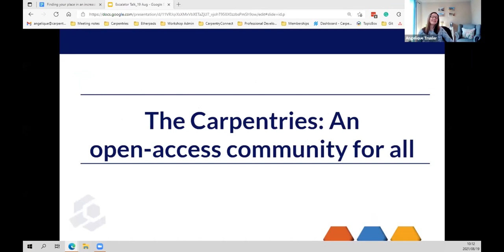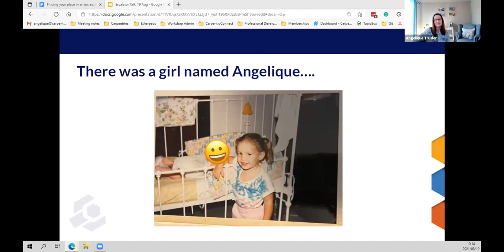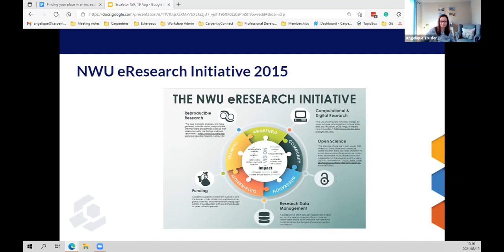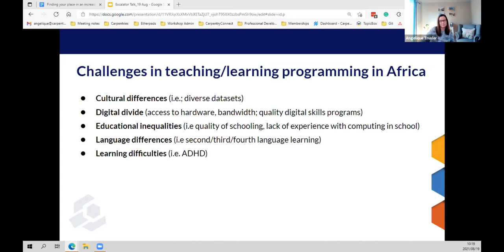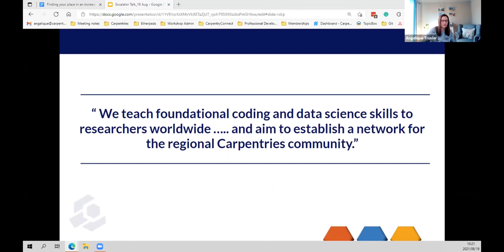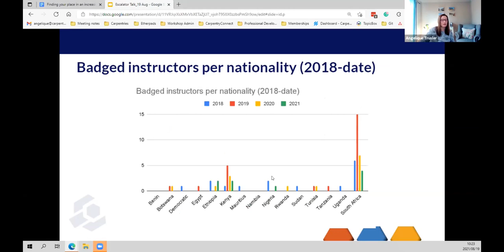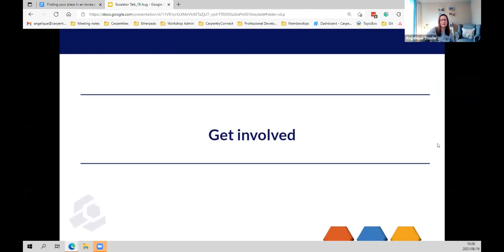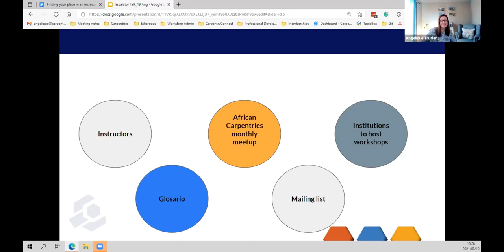The Carpentries: An open-access community for all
Presenter: Dr Angelique Trusler (The Carpentries Regional Consultant for Southern Africa)

Presentation title: The Carpentries: An open-access community for all

This presentation was part of the launch of the EMPOWER mentorship programme that forms part of the Digital Champions Initiative of the ESCALATOR programme.

Other talks in this series can be accessed via our EMPOWER playlist and include
- "Women + Data: Changing Africa’s story" by Adaugo Isaac from WanaData
- “Autobiographical learning for student engagement in digital storytelling” by Dr Candice Livingston from Cape Peninsula University of Technology
- "Learning in a community, 'S Wonderful 'S Marvelous" by Vebashini Naidoo from RLadies Johannesburg
- "Data like a Girl: Building data GirlSquad" by Dr Ekemini Eyita-Okon from the Centre for Africa-China Studies at University of Johannesburg
- "Growing tech skills in and out the classroom" by Dr Caroll Hermann from University of Zululand
- "Bridging the digital divide: Open learning, sharing and collaborating through tech and science communities" by Laura Mugeha from YouthMappers
- "Towards a Feminist Digital Ethnography: Navigating Identity, Belonging and In-Betweenness at the Frontier of Online and Offline Spaces" by Dr Ingrid Brudvig who is an independent contractor